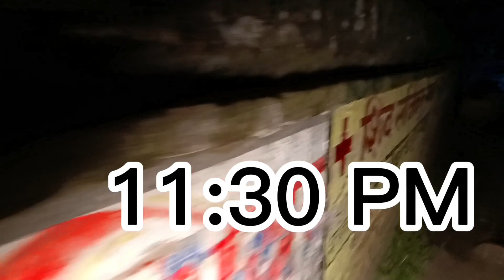KABRISTAN FULL NIGHT CHALLENGE😱 कब्रिस्तान में पूरी रात भूतो!Horror animated stories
KABRISTAN FULL NIGHT CHALLENGE😱 कब्रिस्तान में पूरी रात भूतो☠️full night in kabristan😲

KABRISTAN FULL NIGHT CHALLENGE कब्रिस्तान में पूरी रात भूतो
full night in kabristan
night challenge horror
Haunted Road
हॉन्टेड रोड
Storiesin Hindi
ghost Hauntedroad
Suspense Stories
Entertaining Videos
Hindi Stories
Horror Stories
Funny Stories

kabristan challenge me ye kya hogya
KABRISTAN FULL NIGHT CHALLENGE
kabristan ka Bhoot
Kabristan ka challenge
Kabristan mein Puri Raat gujarna
Horror video
Haunted video
Daravana video
Jaan bachana vah mushkil
Bhuton se hua samna
Kabristan ka video
Aatma
Kolkata doctor news
Darawana movie
The Purvanchal boy
rkr new video
dark fantasy
allah ki chahat
paranormal
scary movies
ghost stories
kabristan me dakhil hone ki dua
horror
occult
supernatural
thriller
surah rahman
Bollywood
graveyard
om vlog new video
hisingen blues
afterlife
mystery
folklore
urban legends
horror game challenges
horror background music
horror stories
horror music
horror movie
horror sounds
horror song
horror story
horror video
kabristan mein dakhil hone ki dua
kabristan me fatiha padhne ka tarika
kabristan ki video
kabristan kabristan
kabristan bhoot
kabristan ka bhoot
kabristan ki dua
kabristan wala bhoot
kabristan mein jane ki dua
kabristan statushorror movie hindi

Script

Kabristan mein Puri Raat gujarna pada bahut Bhari ek Jinda aadami ham per hamla Kiya bahut purane se purane Kabra dekhe Kabra mein se aankh nikale bichhe hamare baithe hue ek kankal dance Karta hua dikha Mitra kar raha tha koi bhutiya dance bahut Khatarnak aurat thi jab darvaja khula to Ajeeb Ajeeb awaaz a rahi thi ek Kabra mein se kisi Ki Ru bhatkane ki dikhai padi aur अलग-अलग awaaz sunane Ko Mila vahan se main kaise bhi apni Jaan bachakar bhag nikala Aisa aap log karne ka prayas na Karen yah bahut rikti hai